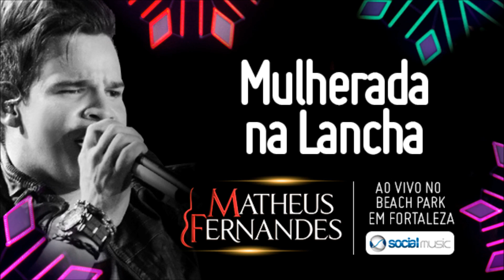Matheus Fernandes - Mulherada na Lancha (Ao vivo no Beach Park) - 2013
Áudio do DVD gravado ao vivo no Beach Park.
Artista: Matheus Fernandes
Produção Musical: Bigair di Jayme